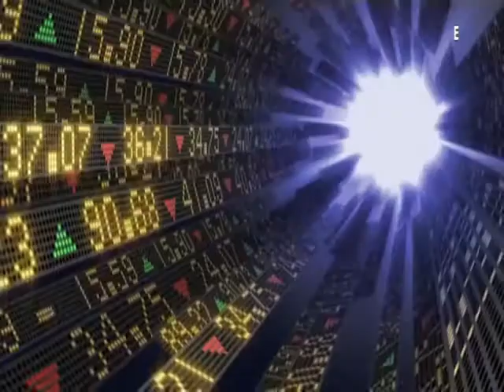Οικονομία για τους πολίτες 19 - 04 - 15